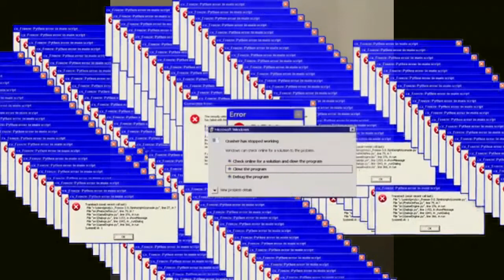meme compendium v1